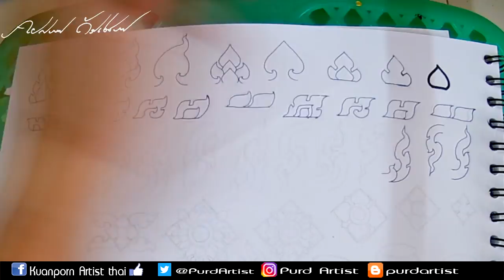►50 ลายลักษณะไทย ที่ต้องวาดให้เป็น!!◄ สไตล์ Purd Artist ♪♪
►►support.
Kuanporn Tiradechapob
Kasikorn Bank, Central Salaya Branch
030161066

หรือ
Inbox Facebook Fanpage : kuanporn Artist Thai